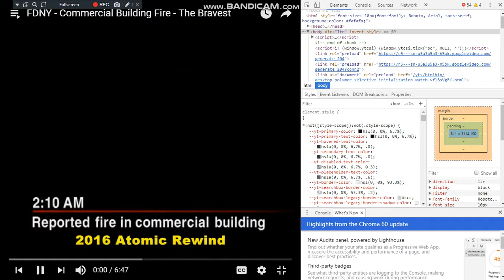HD 1080p FDNY Rescue 2 Commercial Structure Fire | All Hands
Rescue 2 FDNY Pre 9/11 RIP